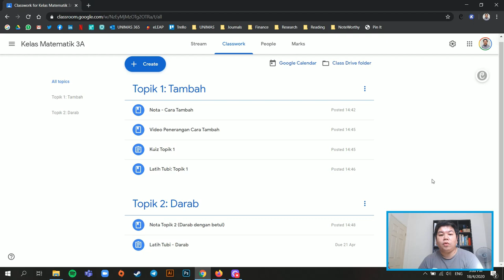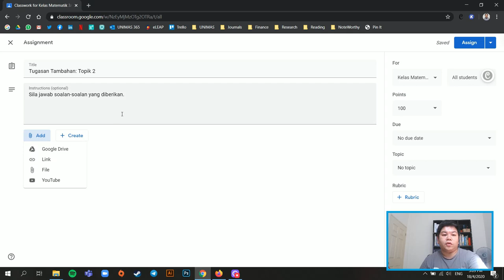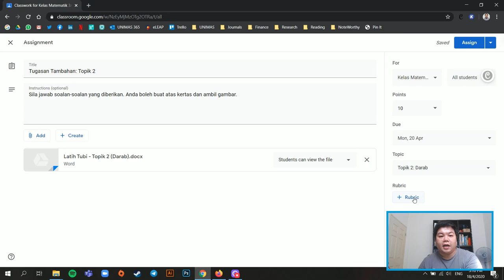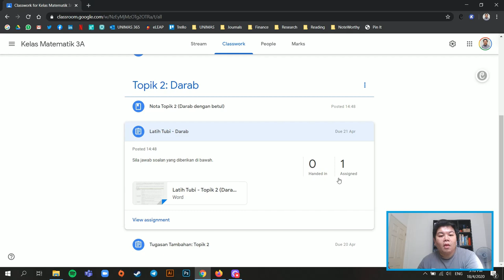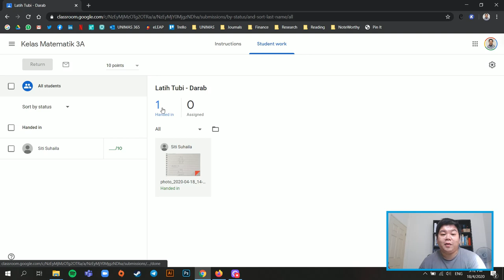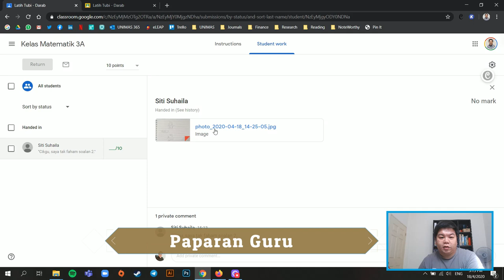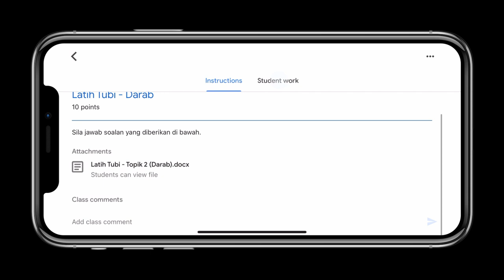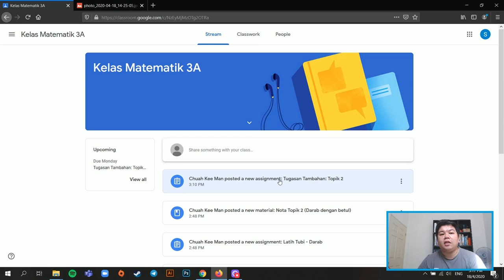Semak atau Tanda Hasil Kerja Pelajar dengan Cepat di Google Classroom (PdPR)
Panduan ini menerangkan bagaimana fungsi anotasi dan tugasan kelas boleh digunakan dengan lebih cekap dan baik melalui Google Classroom. Anda boleh Menyemak atau Menanda dengan cepat.

0:00 Fungsi Assignment dalam Google Classroom
7:25 Cara Menyemak Tugasan Pelajar dalam Google Classroom